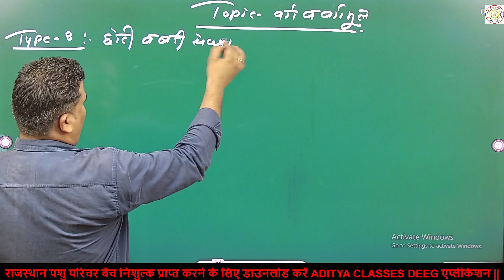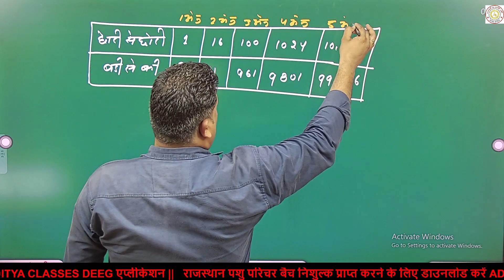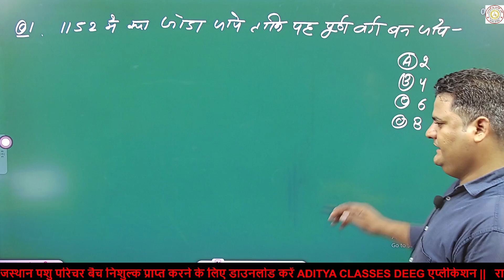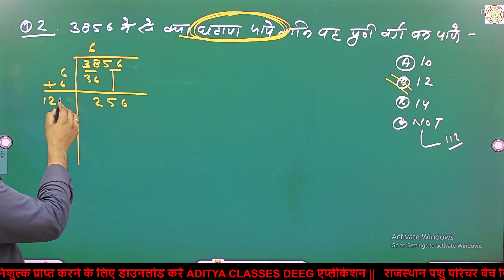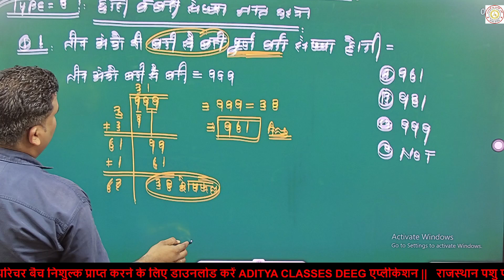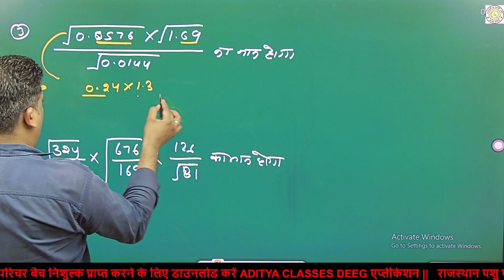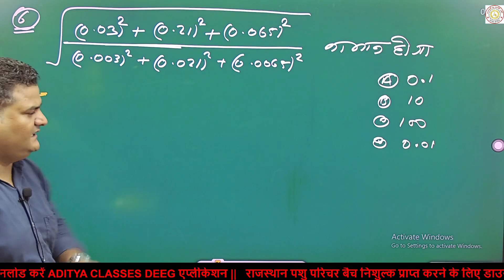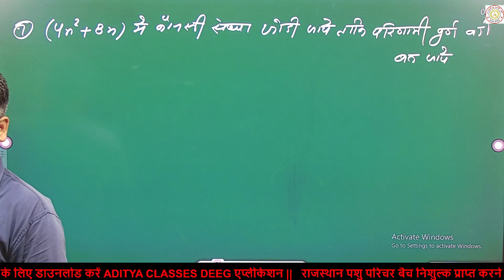CET Maths LIVE CLASS | Raj. CET 12th Level/Graduation Divisibility Rules|वर्ग और वर्गमूल #15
CET Maths LIVE CLASS | Raj. CET 12th Level/Graduation Divisibility Rules|वर्ग और वर्गमूल #13

CET Maths Class 2024 | Rajasthan CET 12th Level Exam and Rajasthan  CET Graduation Level 2024 Exam | Rajasthan CET Exam 2024 | SONI SIR  Prepare for the math section of the Rajasthan CET 12th Level 2024 Exam and CET Graduation Level 2024 Exam.